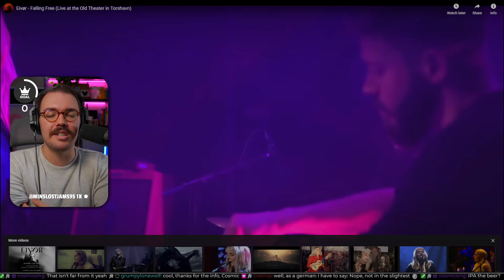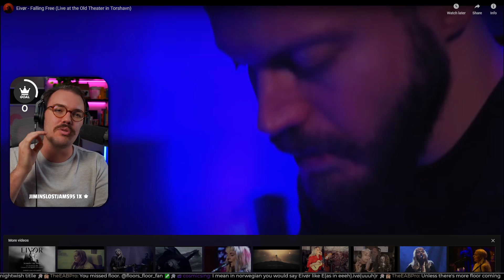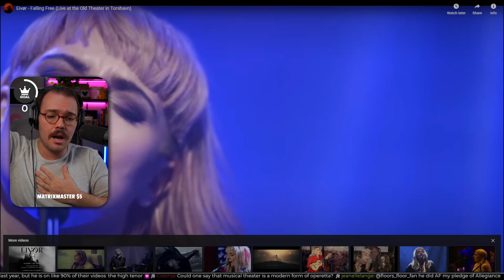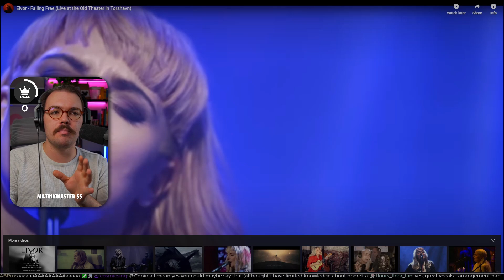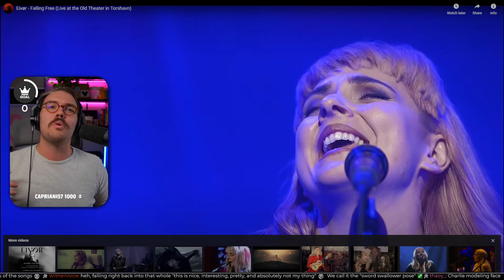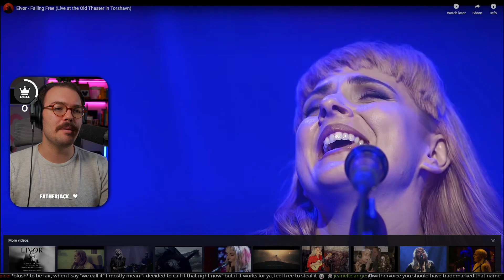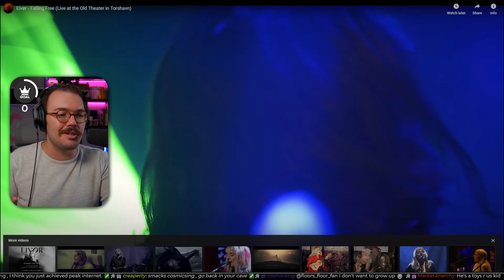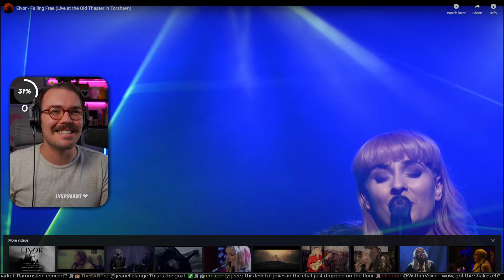Twitch Vocal Coach Reacts to Falling Free by Eivør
Charlie's back reacting to Eivør performing Falling Free! We hope you enjoy this as much as we did! Never stop stinging!! ❤️